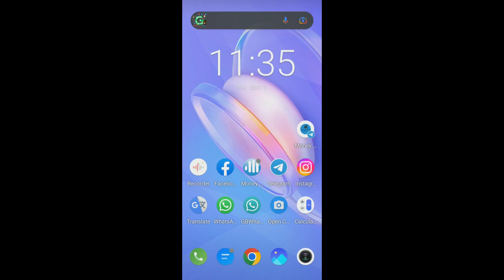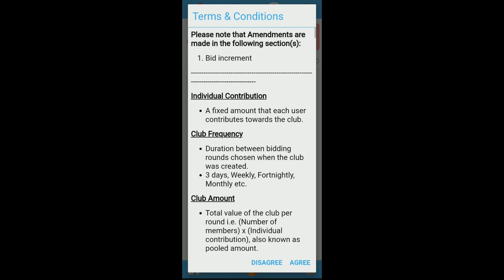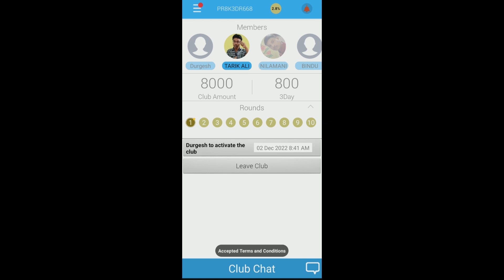Money club app Real club | Money club chit fund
Your Quary

Money Club App
91club app se paise kaise kamaye
91 club
money club app review
91 club earning app
money club app hindi
91 club tricks
modern money club app review
91 club winning tricks
91 club game
91 club real or fake

91 club app se paise kaise kamaye
91 club prediction
91 club withdrawal proof
91 club hack
Tarik Tech